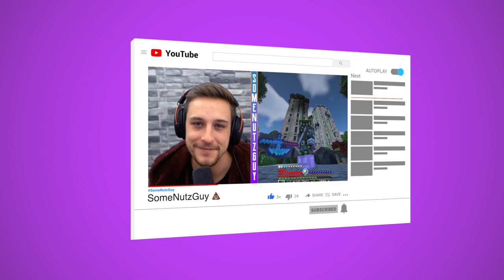SomeNutzGuy plays VAULT HUNTERS 1.18 SEASON 3 🥳 | Episode 1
Vault Hunters is a Minecraft RPG modpack created by Iskall85 and his team. It's MINECRAFT LIKE NEVER BEFORE. Build an amazing base, level up and spend skill points to grow stronger, conquer the vaults and complete the artifact puzzle! - Do you have what it takes?

🎮 LIVE 5 days a week!